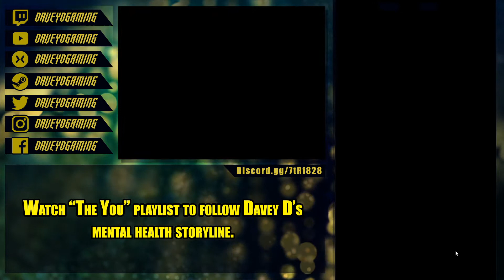WWE Champions- Moving Extravaganza (3)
Davey D is moving, so here's some bonus content to hold you over until I'm settled in. Finishing up Blitz and opening dem thangs!

Credits:
Bazanji - "Pull Up"

DaveyDGaming ScopelyContentCreator for WWEChampions.